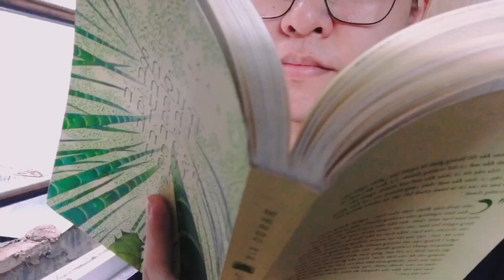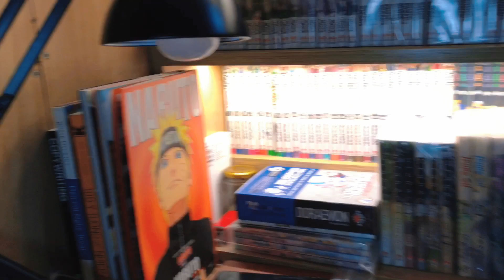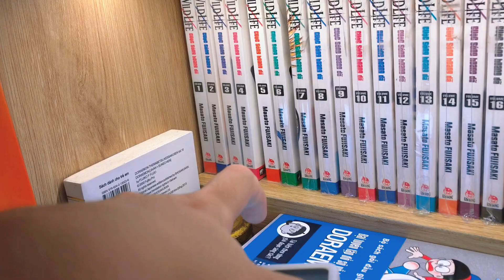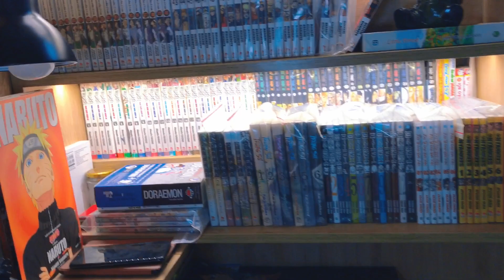KỆ SÁCH NHÀ LÀM XINH NHƯ NHÀ LÀM | Gác của Khang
Mọi người thấy kệ mới thế nào, để lại cảm nhận của mình ở dưới phần bình luận cho Khang biết nha
TÌM KHANG Ở ĐÂY NHA:
ỦNG HỘ KHANG QUA:
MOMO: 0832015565